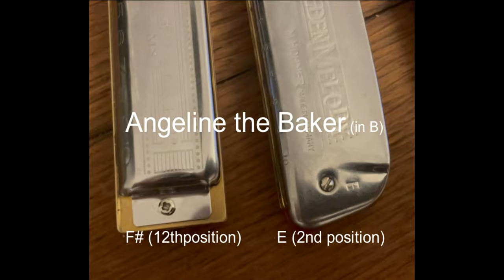Angeline the Baker: blues harp & old timey harmonica & loop pedal. Harmonica tabs at end. Bluegrass.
Starts with short rhythm harmonica loop then 12th position then  distorted blues cross harp,  using Boss loop pedal. The great thing about the bluegrass standard "Angeline the Baker", is that it has a 4 bar structure that is repeated 4 times, so ideal for a loop pedal. I just used one 4 bar section and looped it.  The chords are perfect for backing harmonica loops too, just the blow and suck chords of any harmonica,  I threw in a quick suck 1 note towards the end cos it sounded right, but that's not necessary. I've used an E harmonica for the 2nd position as it suits my style best for whole tone bends, but that means that the 12th position harmonica is F# so sorry about that if you want to play along.

I loved the Wayfarers' "Strad's Attic" version of this old timey melody, and been playing along with them on Youtube.  My version is totally based around their approach;  I developed the rhythm and lead parts through jamming along with them.

I used to play this some 12 years ago, when I played with Gregg Weiss and Jim Rowe. Last week I re-learned the melody by ear. When I started jamming with youtube versions I found I'd learned it in 12th position!, which for anyone not familiar with harmonica positions, means that relative to the key a band would play it in I'm 11 jumps higher using the circle of fifths, or put another way one tone above the normal cross harp key or 5 semitones below the band key. I would never have dreamed it possible, so I've shared the tab at the end of the video. I've only ever got as far as 5th position before eg

When playing  12th position  the suck5 (S5) is where you find the root note of the song, so you have to be careful as some Hohner models are tuned audibly flat at this point, so I used a Hohner MS, if you research this you can get charts showing how flat or sharp different notes are on different brands.

For the harmonica tabs I've given you what I think is the correct version of the melody, but in the video I've added trills and just played what I felt which is what I hope you do once you get going.
Just came across Juzzie Smith doing something like this a few years back.  Have fun with it!

música bluegrass armónica mundharmonika